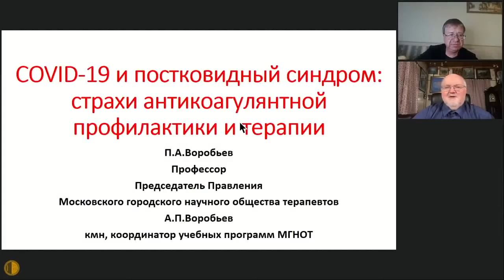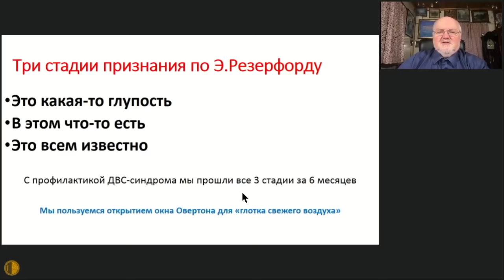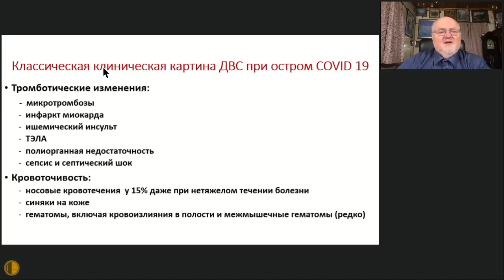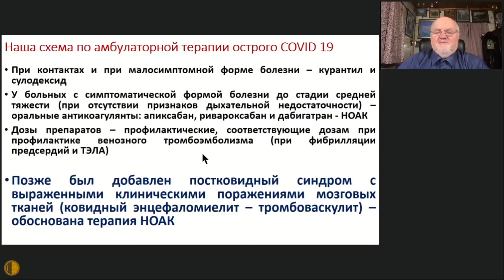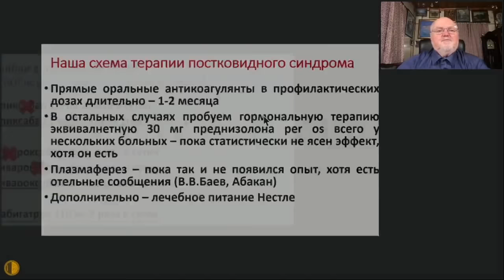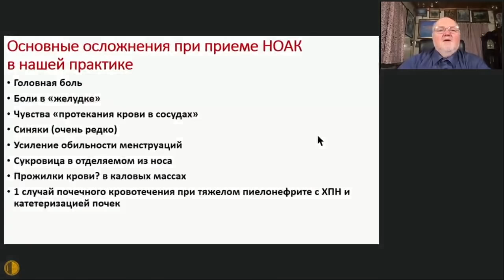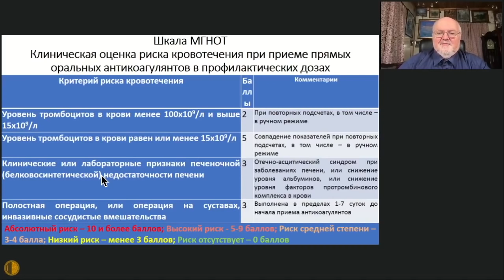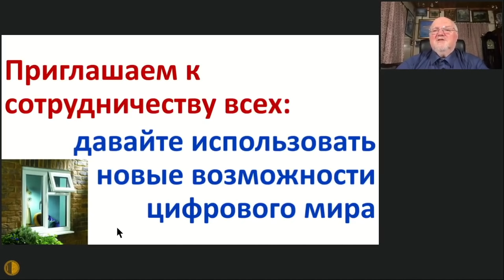COVID-19 и постковидный синдром: страхи антикоагулянтной профилактики и терапии - Павел Воробьев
COVID-19 и постковидный синдром: страхи антикоагулянтной профилактики и терапии - Воробьёв Павел Андреевич, д.м.н., профессор, Председатель Правления Московского Городского Научного Общества Терапевтов

7 апреля 2021 Заседание Высшей Школы Терапии МГНОТ